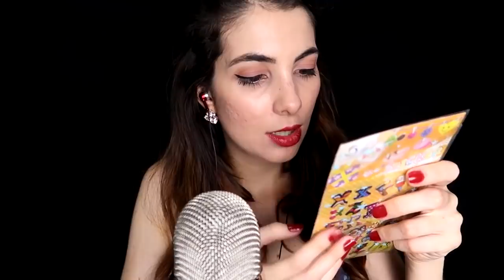ASMR UNBOXING - Sons de embalagens para relaxar!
ASMR em português brasileiro. Recebi uma caixinha surpresa, recheada de amor e carinho e muitos sons relaxantes, da querida Renata Champion! Prontos para explorarem arrepios? Pois ela montou pensando nisso!
ITAPIRA - SP
CAIXA POSTAL: 320
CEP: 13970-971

 ASMR - Resposta Sensorial Autônoma do Meridiano - que se refere a um fenômeno biológico caracterizado por uma agradável sensação de formigamento geralmente sentida na cabeça, couro cabeludo ou regiões periféricas do corpo em resposta a vários estímulos visuais, auditivos e cognitivos. Este fenômeno foi se tornando conhecido através da cibercultura, ou seja, através de blogs, videoblogs e principalmente sites de compartilhamento de vídeos, como o YouTube.

Resumindo: ASMR são vídeos com voz suave, sussurros, sons de objetos ou movimentos precisos no qual você ouve com fones de ouvido para obter um melhor resultado! Para melhor relaxamento, ouça em um ambiente calmo, as pessoas costumam ouvir antes de dormir! O ASMR pode causar formigamento na cabeça, isso é comum, além de outras regiões como pescoço, costas e pernas...Vai de cada sensibilidade que a pessoa tem!